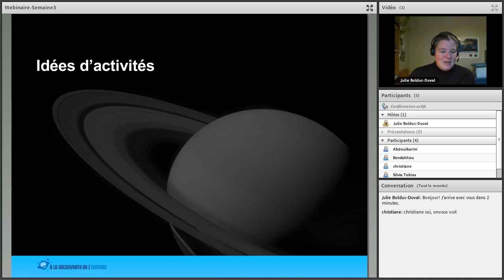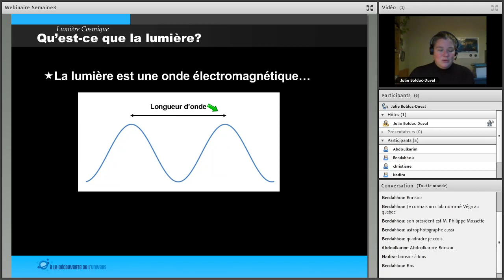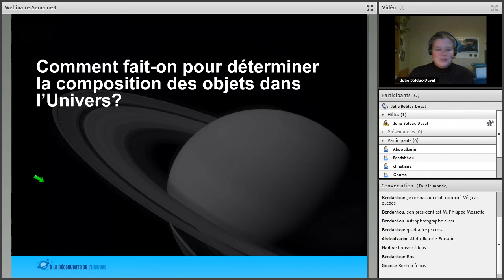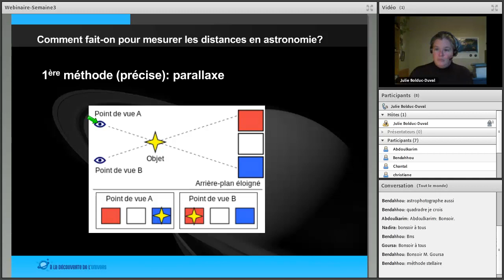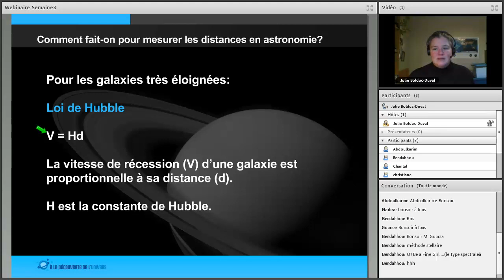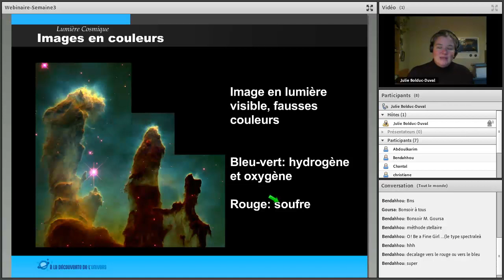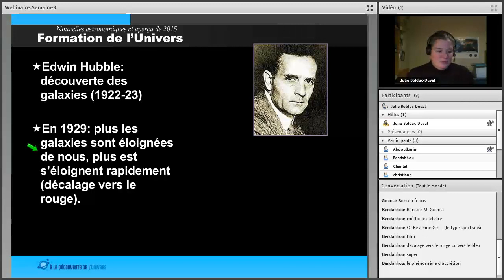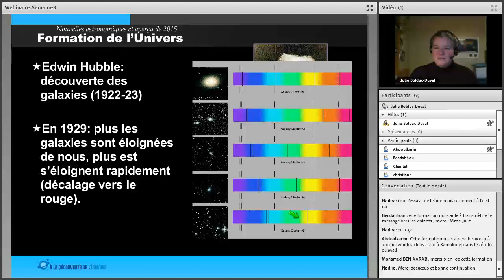Webinaire du 27 novembre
Formation internationale pour enseignants - Nov.2015
Webinaire du 27 novembre 2015 (semaine 3)